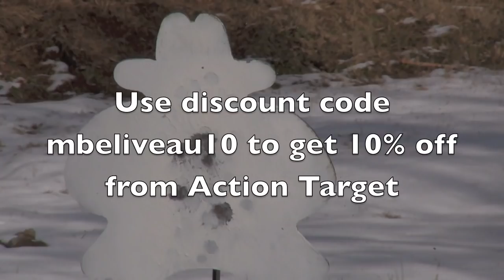Shooting the Star Super B 9mm Parabellum.mov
In this video we shoot the Spanish Star Super B 9mm parabellum pistol. This is a 1911 look alike that has a unique internal design. We'll shoot it at the Evil Roy target system from Action Target.